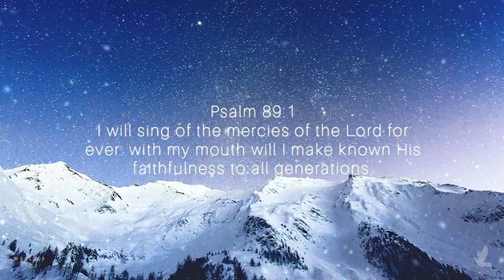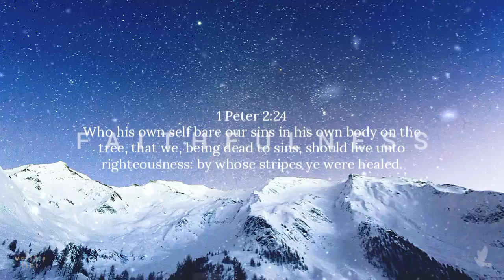Faithfulness | One Hour Instrumental Soaking Worship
This channel was created with the purpose of helping people have a quiet and peaceful time with God, in praise and worship in prayer in meditation in study and more.

I hope and pray that this music takes you more closer and closer to God and may you experience more of His love and presence as you listen to this music. May you grow in grace and in the love of the Lord Jesus Christ. Amen!

For praise and worship purposes only!